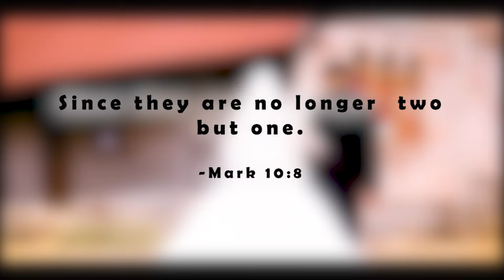WILSON & ELIZA | Nepali Christian Wedding Cinematic Video | 2024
Cinematic wedding video of Wilson Subba and Eliza Lepcha

Date : 16/01/2024

Venue : Dabling, Kalimpong

For Videography
Contact MH media Production